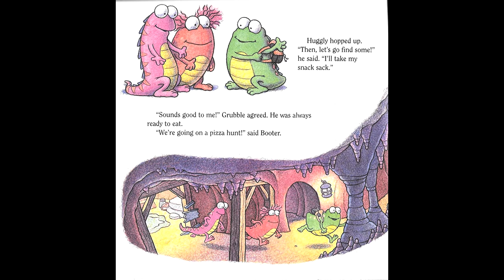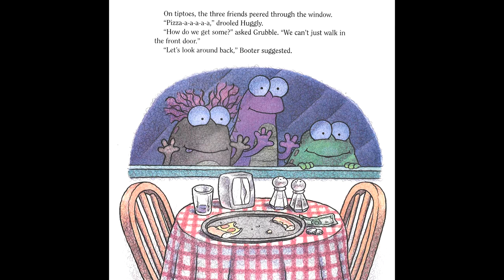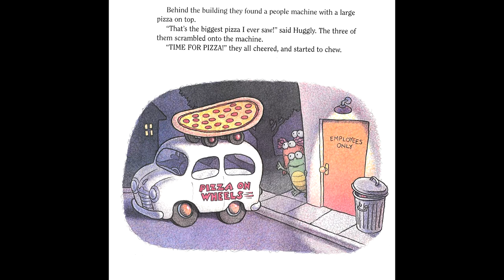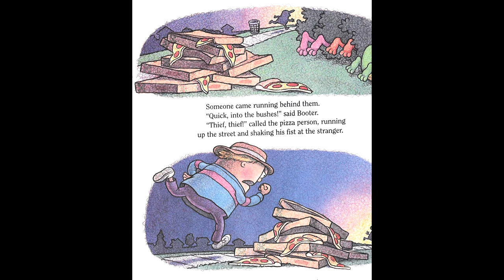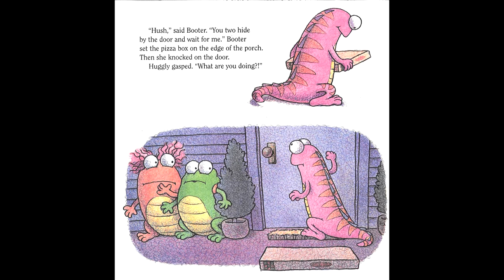Huggly's Pizza By Tedd Arnold - read by Lewayne L. White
Images and music edited for video by Lewayne L. White.

She just loves Huggly...